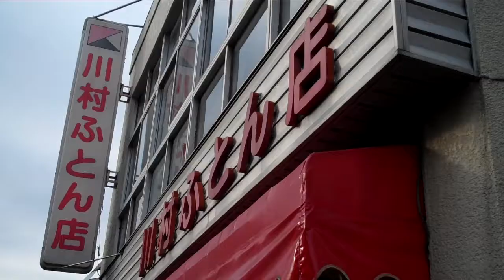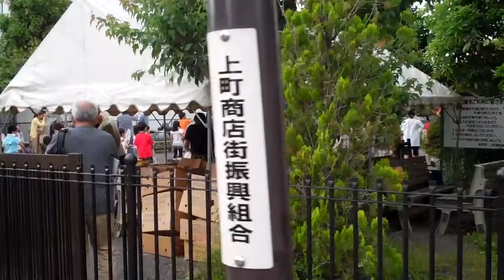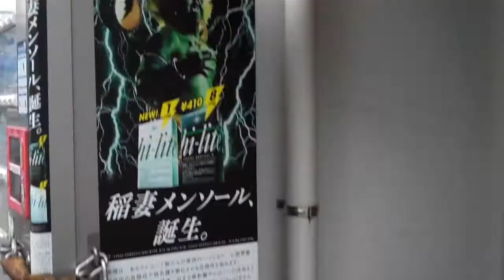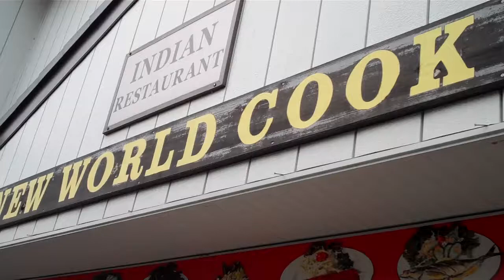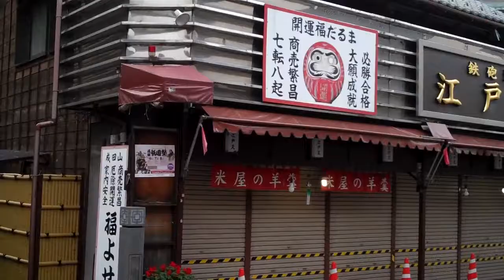Narita Japan people food streets aircrew experience 2